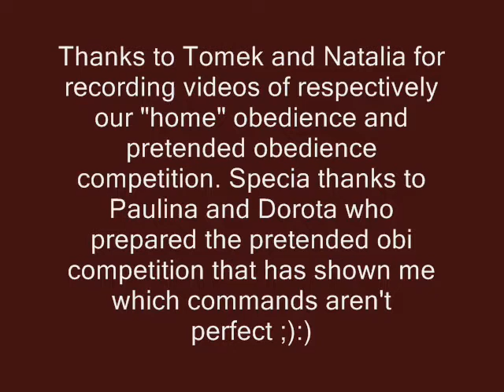#167 MUDI | Which Dog Should I Get? Dog Breed Selector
Dog Info:
Alert, active, and smart, the Mudi (pronounced “moody”) is a highly trainable herding dog who can perform almost any task well. That includes watchdog duties, hunting, agility and obedience competitions, search and rescue, and more.

Also known as the Hungarian Mudi, this breed originated in Hungary. They helped shepherds maintain their flocks, and were often called “driver dog.” Even today, they’re used in Hungary for their herding skills and can help shepherds with flocks of up to 500 sheep.

Dog Breeds
Dog Matchup
Puppies
Dog Names
Dog Health
Reference
Dog Breed Selector
Dogs
Dog Finder
Retrievers
German Shepherd
Great Dane
Rottweilers
Yorkshire
Doberman